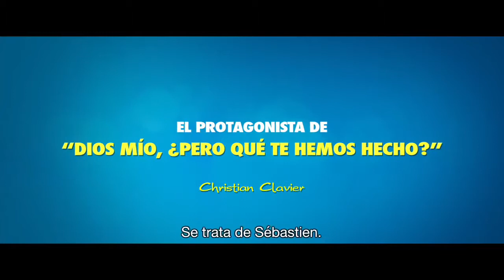Trailer de No molestar (Une heure de tranquillité) subtitulado en español (HD)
Trailer de No molestar, por Patrice Leconte.